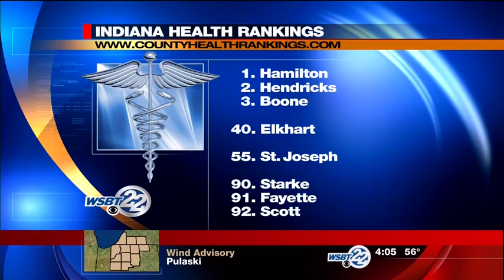Report compares health of nearly every county in nation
A third of Indiana's adults are obese despite the fact many of them have access to locations for getting a little exercise, according to this year's County Health Rankings. _________________